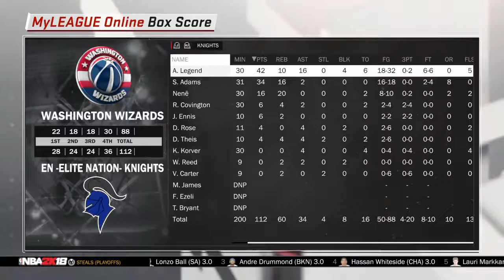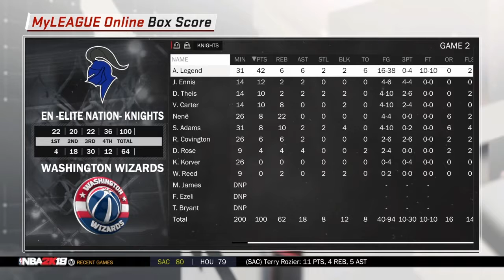STOP DOUBLING THE MVP!!! MyLeague Online Series Ep.7